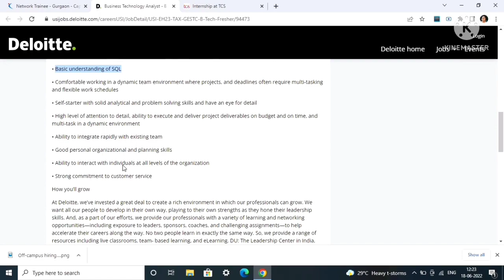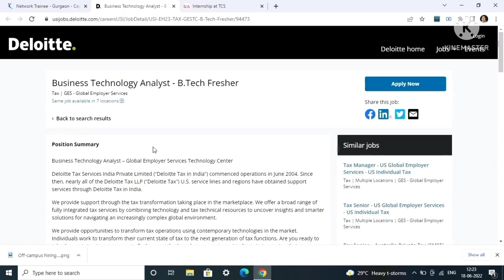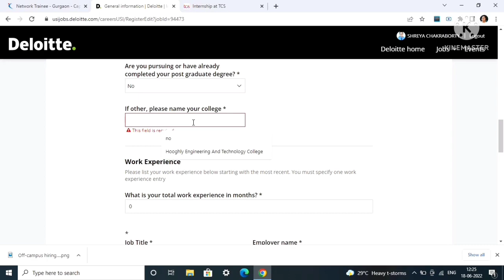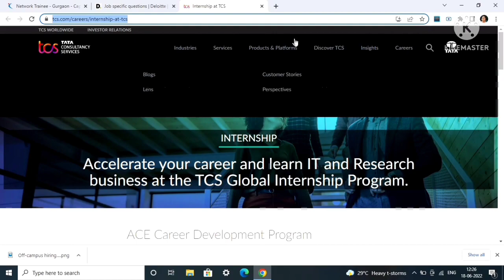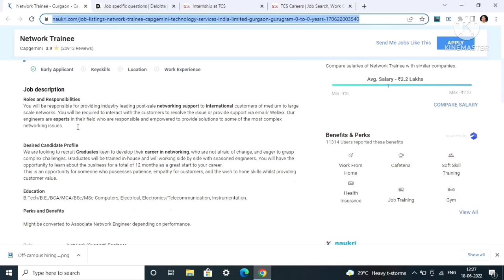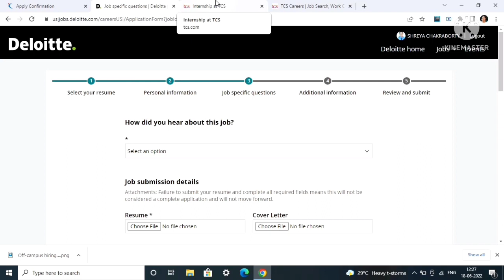Mass Hiring||TCS||Capgemini|| Deloitte|| All batches ||All branches||Must Apply||Don't miss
Hello everyone!!!
This video is all about some important job updates in top MNCs.If you have any doubts or question regarding this video drop your query in the comment section👇.

Registration links:-🔔🔔